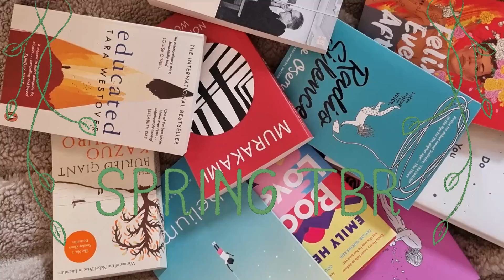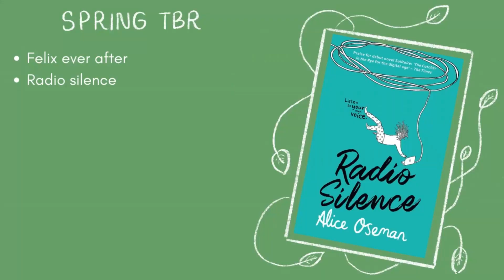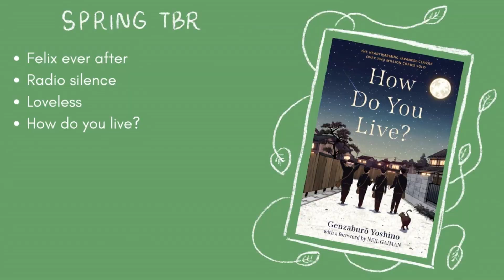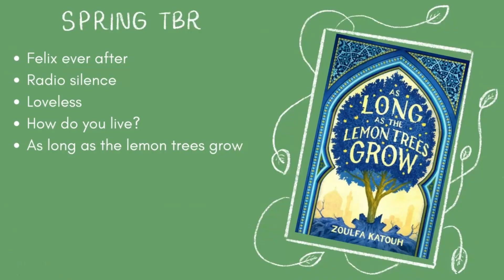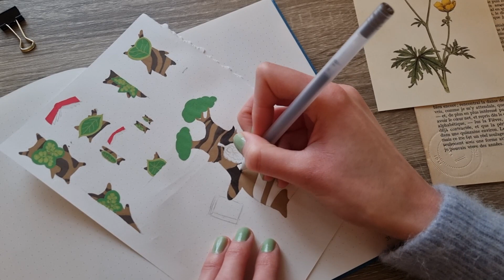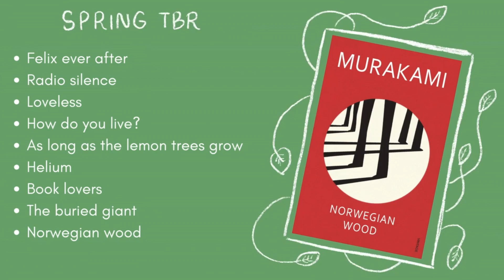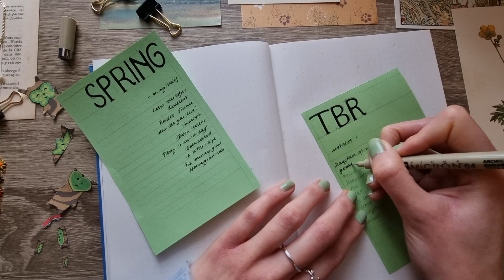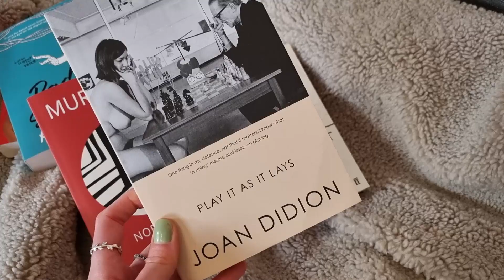What I want to read this spring + botw inspired reading journal spread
All the books I want to read this spring! An a little breath of the wild inspired reading journal spread with lil koroks :)

Say hi!